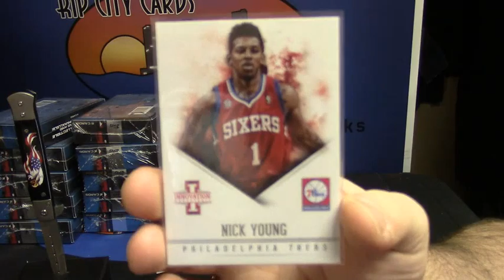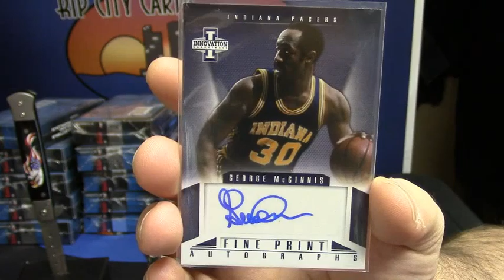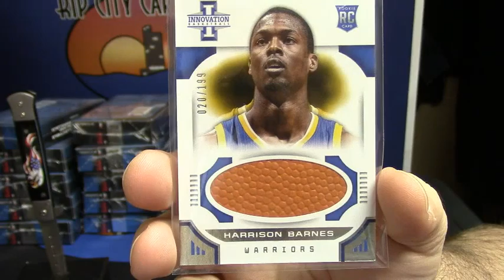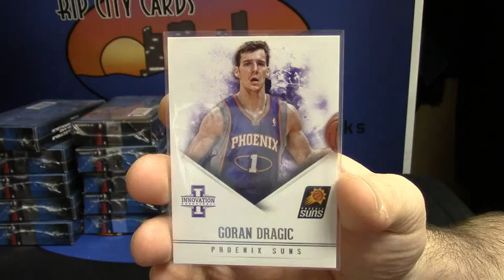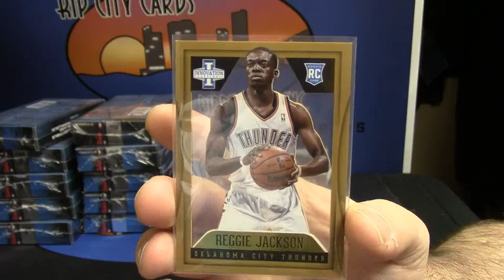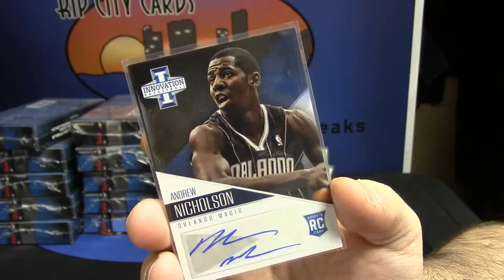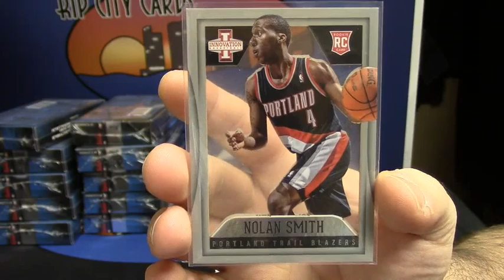12 13 Innovation cardsite 2